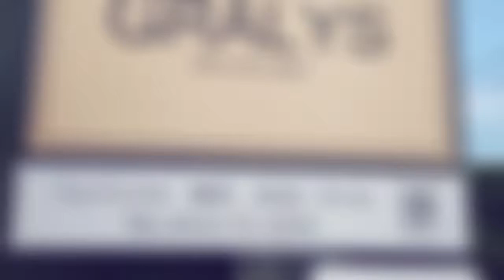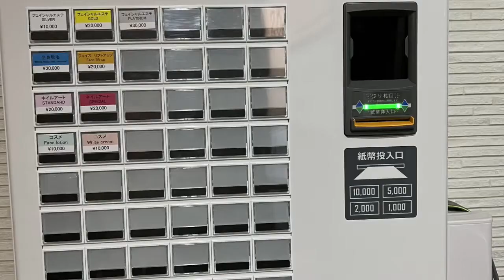GRALYS FACIAL COURSE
Friendly and approachable staff will welcome you throughout your beauty journey